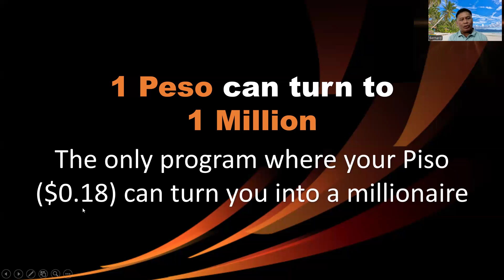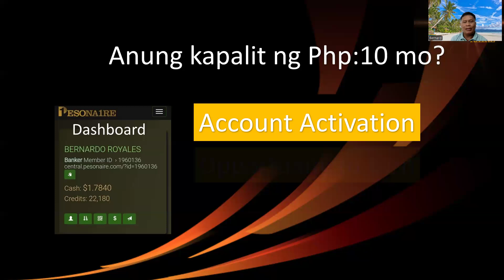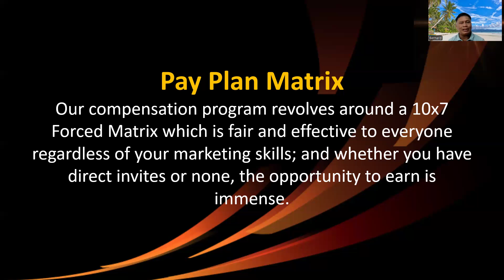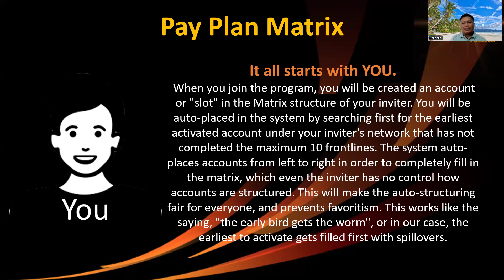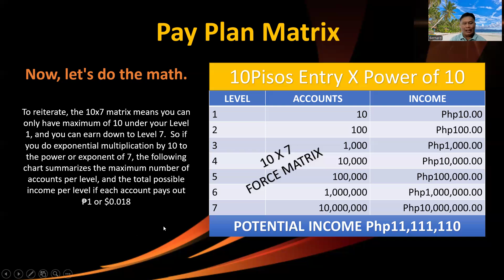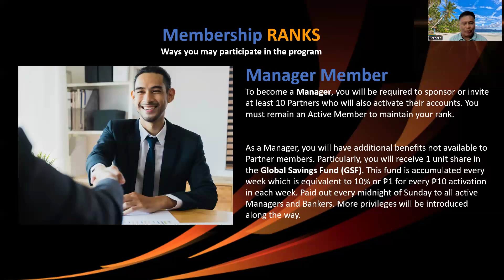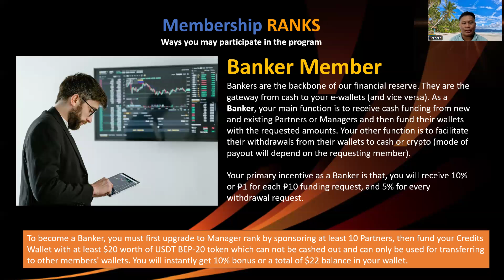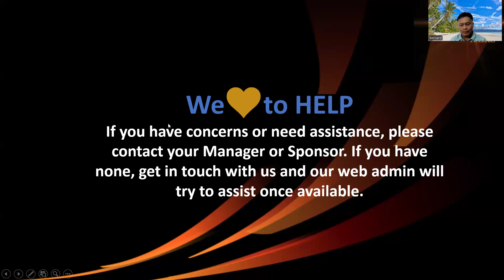PESONAIRE PRESENTATION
THE ONLY PROGRAM WHERE YOUR PESO CAN TURN YOU INTO A MILLIONAIRE